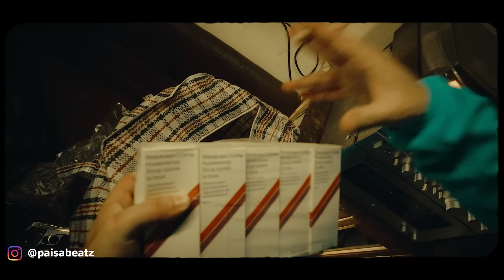[FREE] Lucio101 x Nizi19 x Karamel19 Type Beat "Chill"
Lucio101 x Nizi19 x Karamel19 Type Beat "Chill"